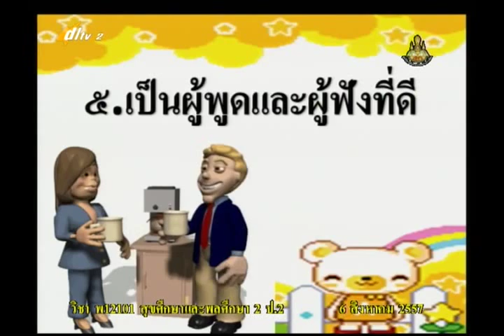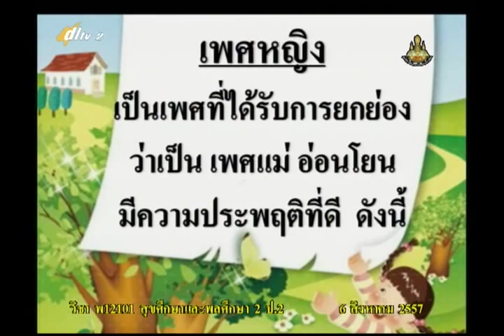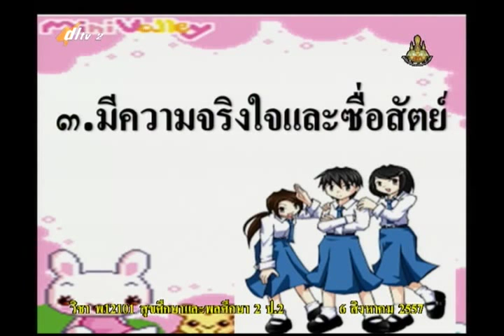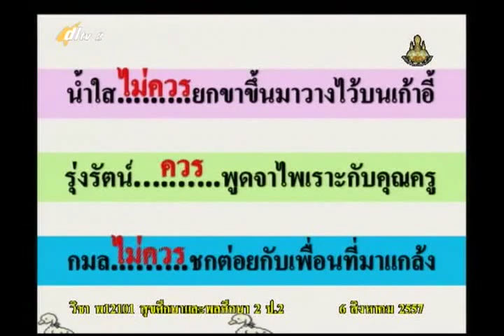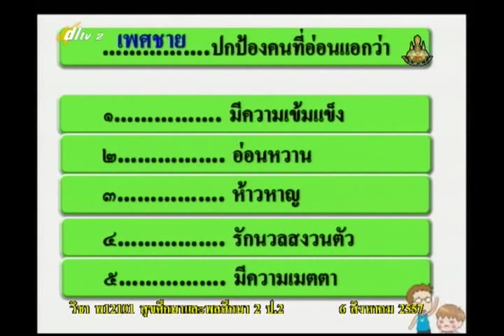012D+2060857+สุข+เพศน่ารู้+heap2+dl57t1+w12